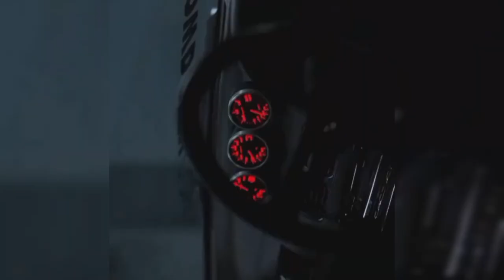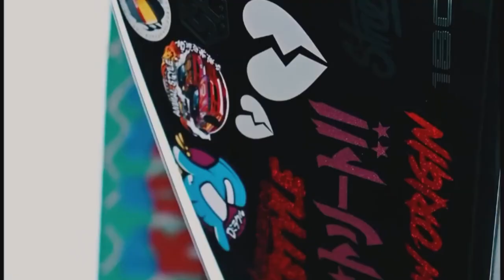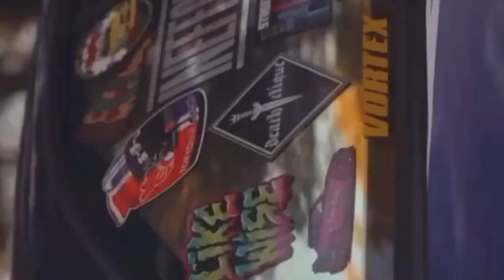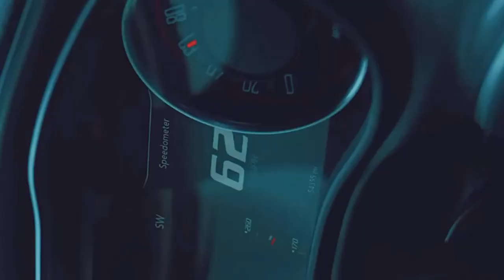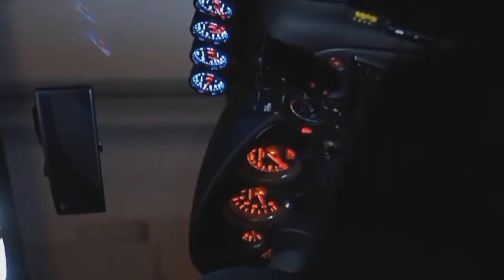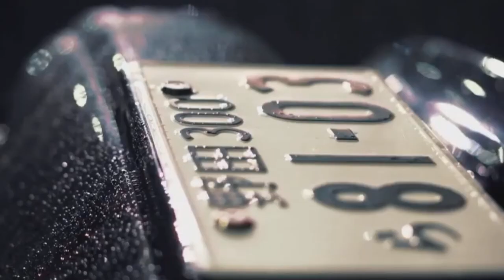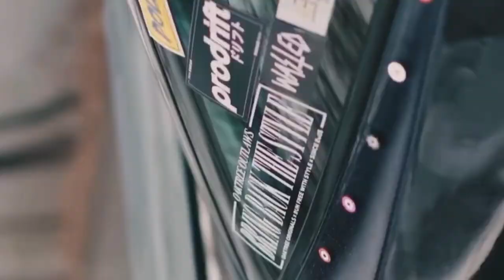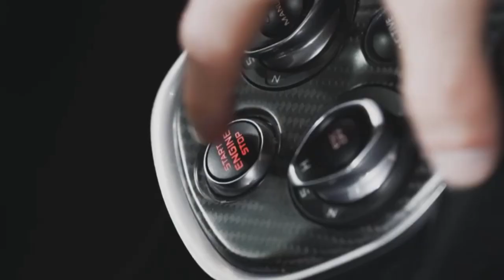The beats for night riding and racing / tuning cars music / #1 (Portrait orientation version)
Please, use your mobile device in portrait orientation, turn on the video in full screen and enjoy the beautiful music. With love, Xpomovm!
Tracklist:
1. INSOMNIA (feat. Travis Scott, NAV & Lil Baby)
2. $ULTANR$ — Otherside
3. SENDY! — Behind You
4. Alx Beats Late Night Drive
5. Maliqboss - Krmoni, Milo Cadman - Industry Baby
6. HVME - Goosebumps
7. T3NZU - Where Are You Now
8. Soave Tunes - Sandëro & Carl Lazy - Frozen (ft. Jaime Deraz)
9. FHC Selection - 4URA & Thatsimo - Bad Habits (ft. Stella Key)
10. Soave Tunes - BROHM & KRSTF - One More Night
11. Mosees - Hey Mama (feat. Ely May)
12. Coopex - Tokyo by Night
13. Wilee — Night Drive